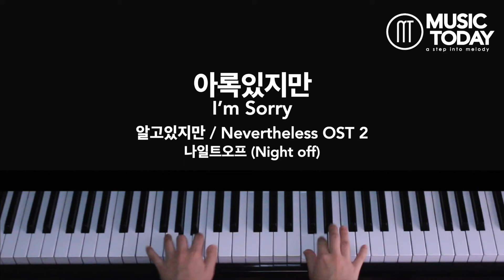나일트오프 (Night off) – 아록있지만I’m Sorry Piano Cover (알고있지만 / Nevertheless OST Part 2)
Song Details
♬나일트오프– 아록있지만Piano
♬ Night off – I’m Sorry